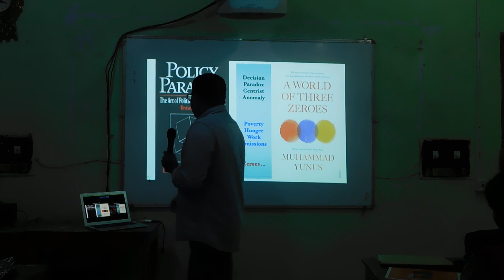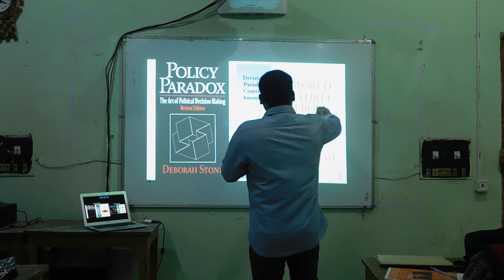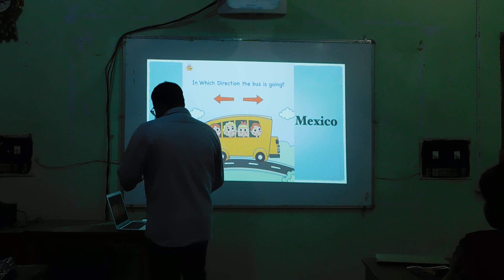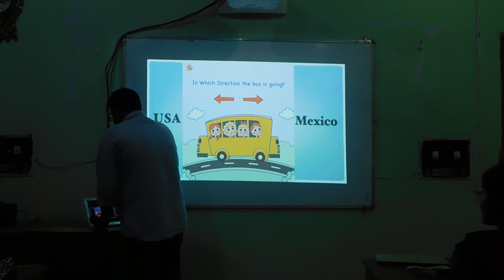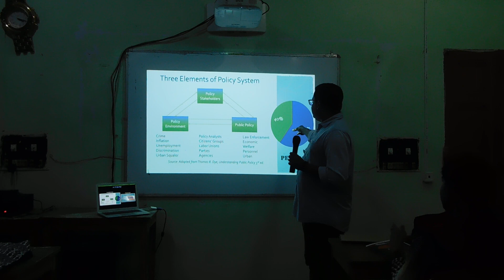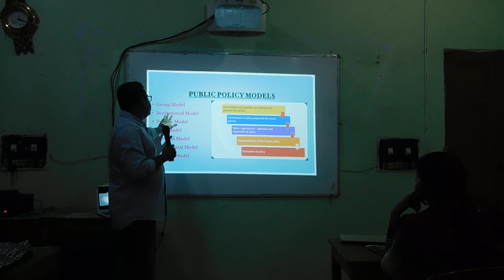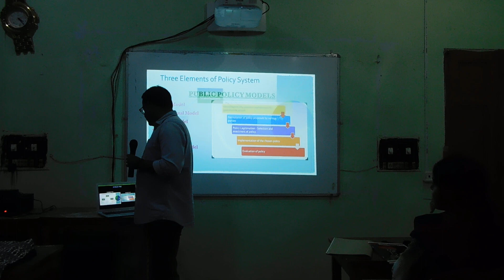Add On Course on "Public Policy" Lecture - 03 by Dr. Hemanta Kumar Dash (2021-22)